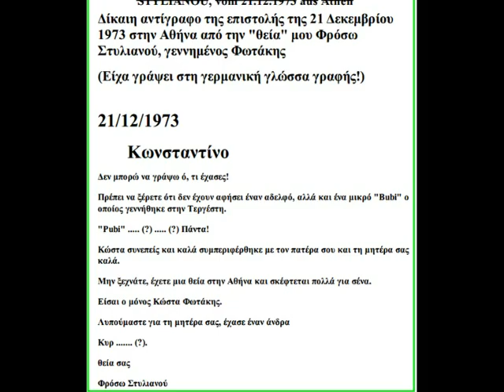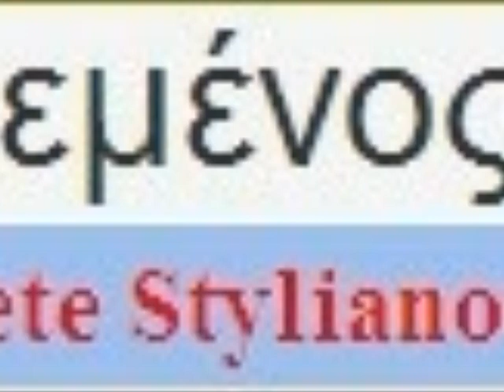FOTAKIS, meine griech,Vorfahren u.Verwandte, zuletzt in ATHEN (suche !), Fotostory11.wmv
erstellt von Konstantin FOTAKIS aus wohnhaft WIEN, geboren 1956, WIEN
mein Vater war Georg FOTAKIS, verstorben in WIEN,
(private Ahnenforschung, Genealogie, griechische Familiengeschichte),
suche, SUCHE weitere Informationen, Angaben zu meiner Familiengeschichte,
zu verstorbenen Georgios FOTAKIS und Konstantinos FOTAKIS aus KALAMATA,
suche auch griechische Verwandtschaft Familie DIMITRIADES ( Elias Dimitriades und Nachkommen, Kindeskinder) wohnhaft in Athen (aktuell ! ), (und Kosta DIMITRIADES),
verstorben und zuletzt wohnhaft in Athen: Toula DIMITRIADES, eine geborene FOTAKIS,
weiters verstorben und zuletzt wohnhaft in ATHEN, Frosso STYLIANOU, eine geborene FOTAKIS (= war eine Schwester von Toula),
Vater von Toula und Froso war Konstantinos FOTAKIS aus KALAMATA,
Vater von Konstantinos FOTAKIS aus Kalamata war Georgios FOTAKIS aus KALAMATA (suche alles in diesem Zusammenhang, bitte antworten !)